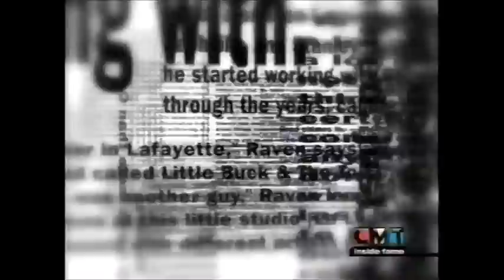CMT Inside Fame Loretta Lynn Pt 1